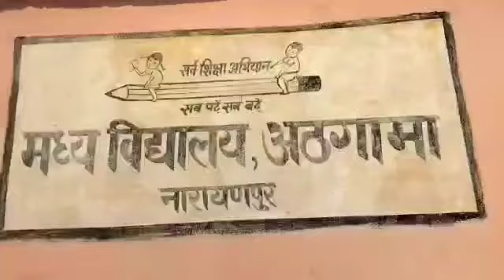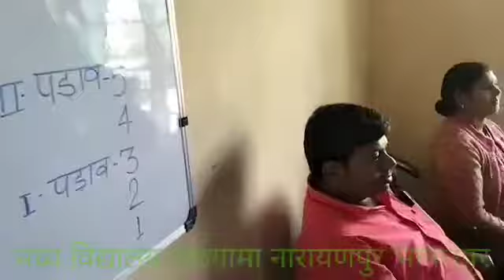KON BANEGA SEKRAPATI (Season-I)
For Improving Activities Skills of Students
 by  "KON BANEGA SEKRAPATI"at M.S.Athgama Narayanpur Bhagalpur Bihar